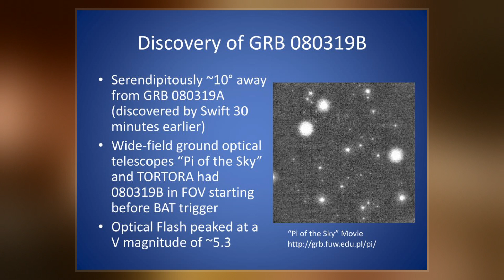GRB 080319B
GRB 080319B was a gamma-ray burst  detected by the Swift satellite at 06:12 UTC on March 19, 2008. The burst set a new record for the farthest object that was observable with the naked eye: it had a peak visual apparent magnitude of 5.7 and remained visible to human eyes for approximately 30 seconds. The magnitude was brighter than 9.0 for approximately 60 seconds.